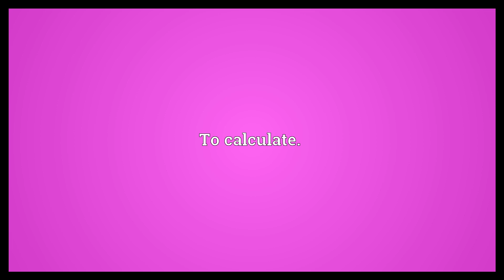Figure out Meaning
Video shows what figure out means. To come to understand; to discover or find a solution; to deduce.. To calculate..  Figure out Meaning. How to pronounce, definition audio dictionary. How to say figure out. Powered by MaryTTS, Wiktionary